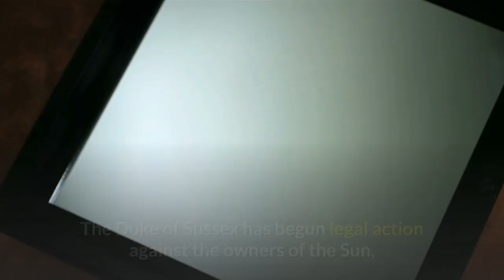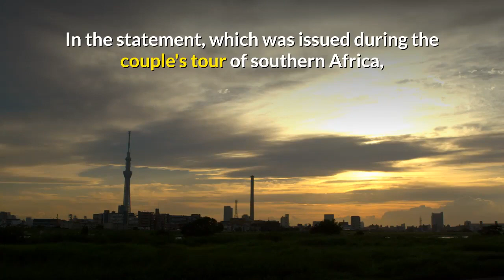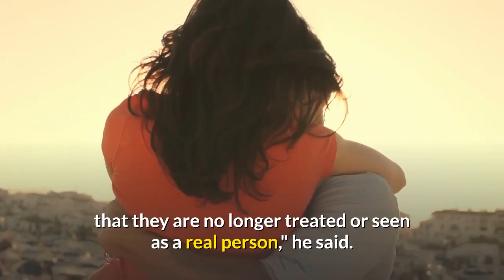Harry sues Sun and Mirror's owners in phone-hacking claim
The Duchess of Sussex recently launched legal action against the Mail on Sunday.

The Duke of Sussex has begun legal action against the owners of the Sun, the defunct News of the World, and the Daily Mirror, in relation to alleged phone-hacking.

Documents have been filed on behalf of Prince Harry over the alleged illegal interception of voicemail messages, Buckingham Palace has confirmed.

His wife Meghan this week began legal action against the Mail on Sunday.

It is accused of unlawfully publishing a private letter to her father.

A spokeswoman for News Group Newspapers (NGN) - the publishers of the Sun and the News of The World - said: "We confirm that a claim has been issued by the Duke of Sussex."

The BBC understands that the duke's allegations against NGN predate 2010, but it is not yet clear when his claims against the Mirror date from.

A source at Reach, which owns the Mirror, told the Press Association it was aware proceedings had been issued but had not yet received them, so was unable to comment further.

Jonny Dymond, the BBC's royal correspondent, says the presumption is the legal action goes back to the phone-hacking scandal of the early 2000s.

What is the phone-hacking scandal?
Allegations of phone-hacking at the News of the World led to the closure of the tabloid in 2011 and an eight-month trial.

The story dates back to around 2007, when Clive Goodman, the then News of the World royal editor, and Glenn Mulcaire, a private investigator were convicted of intercepting voicemail messages left for royal aides and subsequently jailed.

The technique saw journalists hack into voicemail messages of celebrities by using a default factory-set PIN number and subsequently use the information to write news stories.

Princes William and Harry and the then Kate Middleton were all named among the victims in the 2011 trial, which led to a public inquiry.

One journalist pled guilty to phone-hacking at both the News of the World and the Sunday Mirror, while a judge in a civil trail against the Mirror ruled that phone-hacking at the paper was "widespread".

Between them, the two newspaper groups have paid out almost £500m to victims of phone-hacking in settlements and legal costs.

The duke's fresh legal claim comes just days after he accused the British tabloid press of "relentless propaganda" in his statement announcing his wife's legal action.

In the statement, which was issued during the couple's tour of southern Africa, Prince Harry said the "painful" impact of intrusive media coverage had forced them to take action.

Referring to his late mother Diana, Princess of Wales, the prince said his "deepest fear is history repeating itself".

"I've seen what happens when someone I love is commoditised to the point that they are no longer treated or seen as a real person," he said.

The details of the duke's new legal action were first reported by the website Byline.

'Years of abuse':
Brian Cathcart, co-founder of Hacked Off, a campaign group which represents phone-hacking victims, told BBC News the move was a "measure of how far the couple have been pushed".

"For years and years the royals have been a free shot for the press," he said.

"This man has suffered very badly because of that - we know what happened to his mother."

He added: "I think we've moved on from the idea that celebrities are not entitled to privacy.

"The duke and duchess need to draw a line, they've had years of abuse."

The two newspaper groups could face a total bill for phone-hacking of up to £1bn, Hacked Off said earlier this year.

Dozens of celebrities have settled claims with the Mirror group, including actor Hugh Grant, while Sir Elton John, Elizabeth Hurley and Heather Mills settled claims against News Group Newspapers earlier this year.